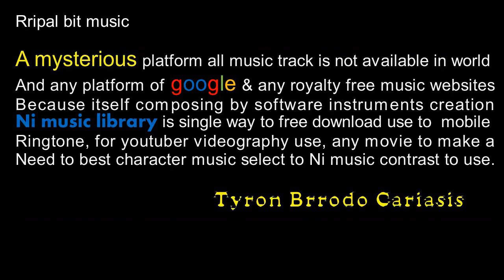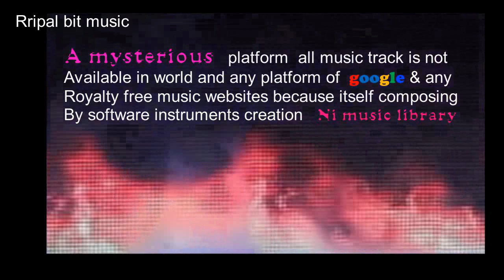Rripal bit music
Ni Music Library, all different music is not available any parts of google and any music websites all over world platforms because itself creation this music on the base of instrument creation author Name is Tyron Brrodo Carasis won a legendary music composer…Royalty-Free Music - No Copyright Music royalty-free music upbeat, royalty-free music hip hop, royalty-free music chill, royalty-free music instrumental, royalty-free music rock, royalty-free music meme, royalty-free music happy, royalty-free music royalty-free music funny, Download & Rripal bit music high-quality production tracks from our royalty-free music library. Use in the film also.